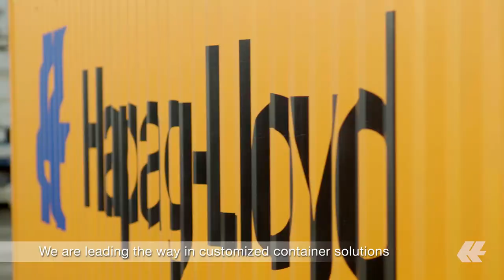MORE Hapag-Lloyd - More Yours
Our MORE Hapag-Lloyd service network has taken up operation, connecting more than 130 major ports worldwide with direct weekly calls. MORE Hapag-Lloyd is specifically designed to cater to our customers needs, offering optimised transit times, 14 weekly services across the Atlantic and eight lean and very fast connections between Europe and Asia. This means that no matter where our customers are located in the world with “MORE Hapag-Lloyd” we are close at hand.

Hapag-Lloyd: Because, your cargo is our passion!